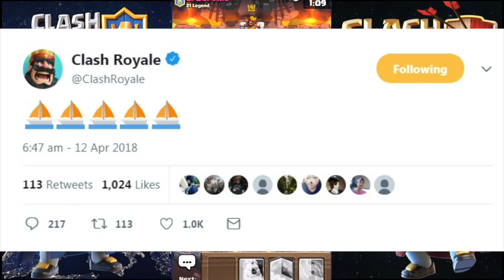Clash Royale Update Leaks - New Atlantis Arena (Boat/Water Arena) + New Game Mode Update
New huge clash Royale update is coming soon and the community is becoming restless! So a few people decided to go data mining and what they came up with is shocking! They found a new arena name and a possible new game mode as well! Find out what those are in todays video!

And have a great rest of your day!

►We post new videos each and everyday

There are also many more playlists available on our channel

└All our music is from NoneCopyrightedSounds

The DMCA copyright take downs can significantly hurt my channel, as well as start a long process for both parties.